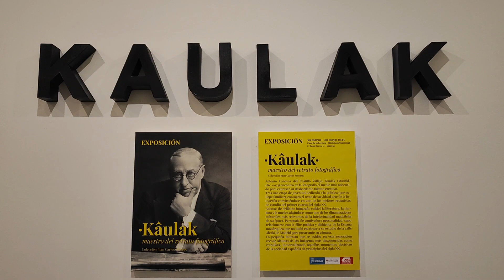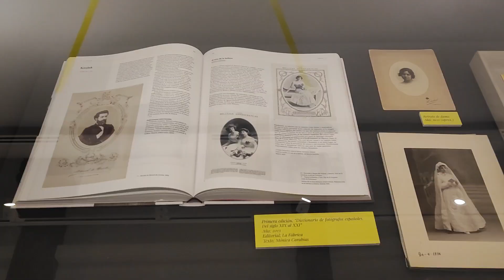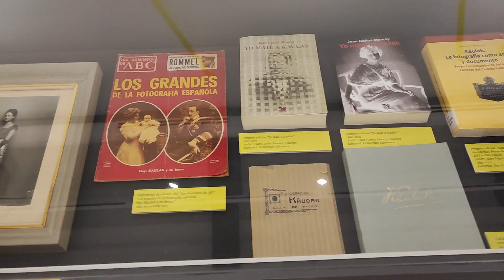ExpoSegovia. Inauguración exposición Kaulak en la Casa de Lectura 30/3/2023